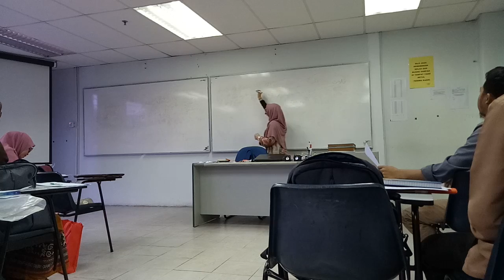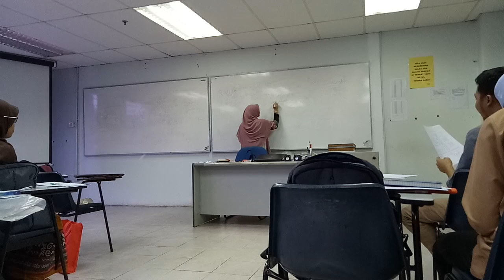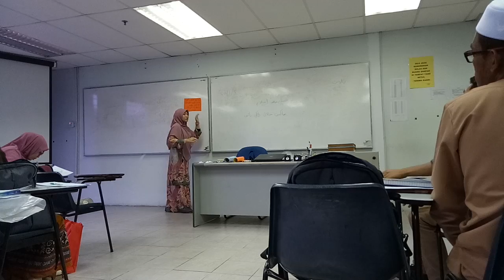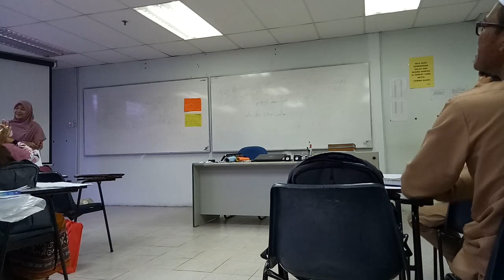Microteaching PQ (Fasa 1) - Fadzilah Ahmad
Smpi
Apium
2018